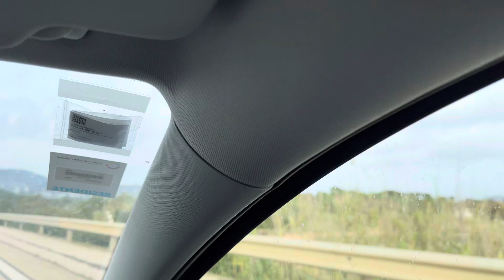VLOG EM FARO NO ALGARVE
VLOG gravado na região de Faro, especialmente na região do Patacão.
Seguimos de Faro para Loulé.